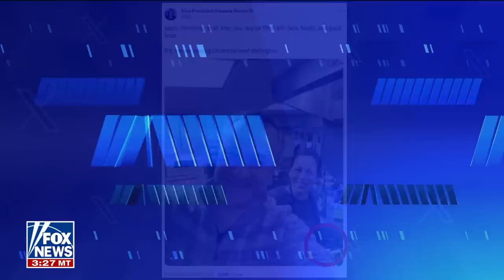'The Five': Kamala Harris roasted for Christmas picture with gas stove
'The Five' panelists weigh in on Vice President Harris facing criticism after sharing a picture posing next to a gas stove despite the Biden admin's proposal earlier this year to limit its use.